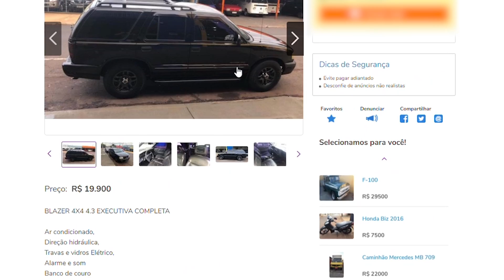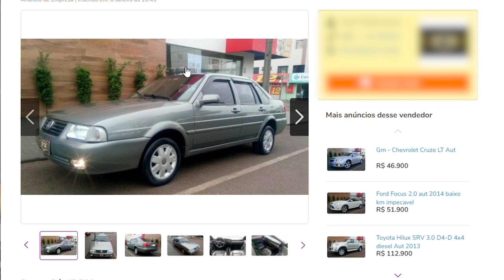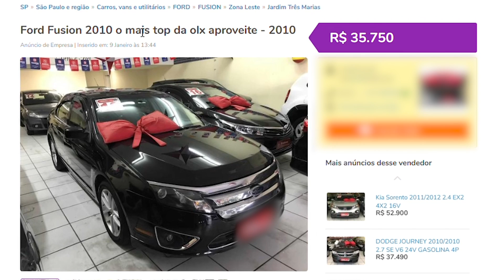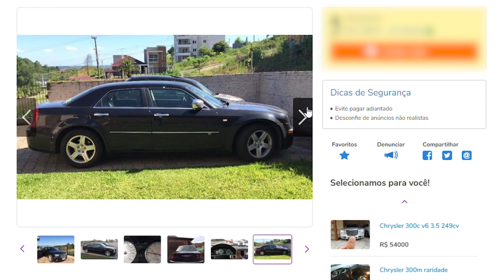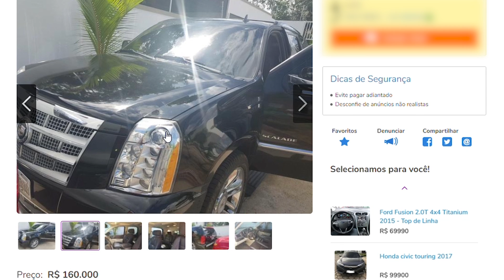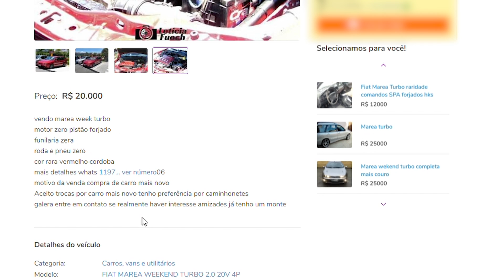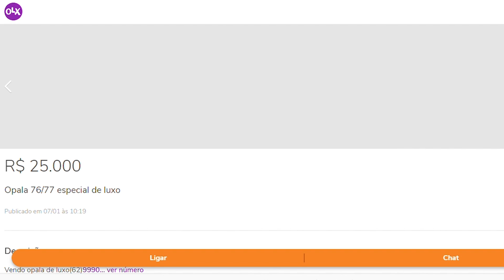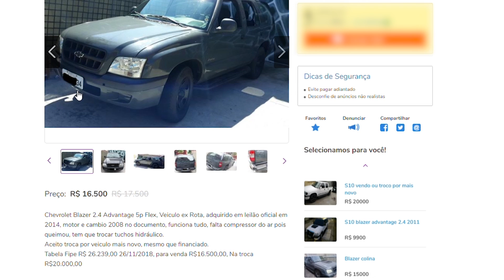10 CARROS QUE METEM MEDO AO VIRAR A ESQUINA (by inscritos - OLX)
10 Carros que Metem Medo ao Virar a Esquina